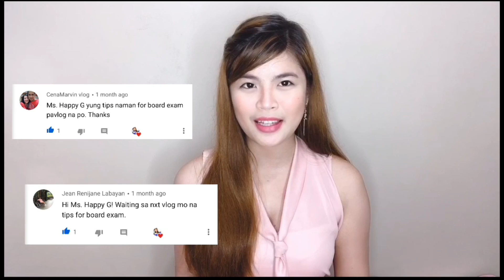TIPS TO PASS THE BOARD EXAM!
Hello everyone! Finally naupload ko na po ang tips for board exam. Pasensya na super busy kasi pero eto na po hihi  I hope makatulong po ito.. Share nyo na din po para makatulong sa iba :D God bless!

Hope to see you again on my next video :)

Much love,
Happy G

Camera: iPhone 8 plus & Sony ZV-1
Editor: iMovie/ Da Vinci